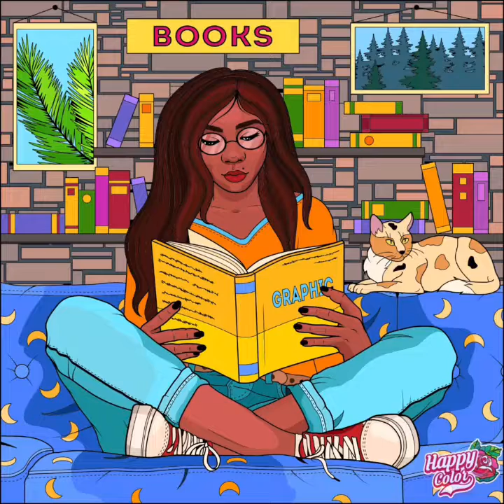Happy Color (App)